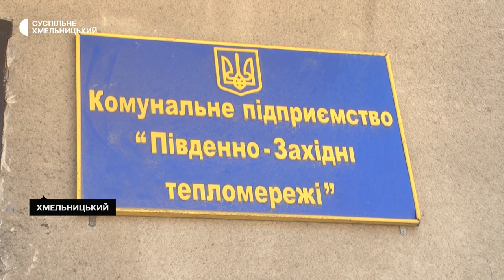У хмельницькій багатоповерхівці течуть труби: витекло понад 6 кубів води за місяць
Мешканці 34-го будинку на Тернопільській Хмельницького скаржаться: у їхньому підвалі протікає труба гарячого водопостачання. Один із мешканців, Микола Ляшко, розповідає: проблему не можуть розв'язати упродовж місяця. У чому причина, з'ясовувала Світлана Поробок.